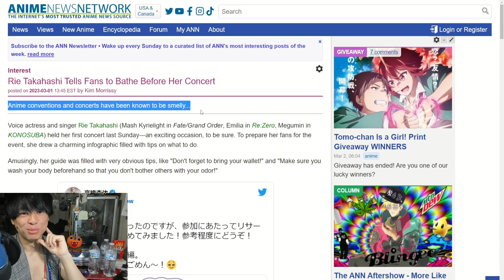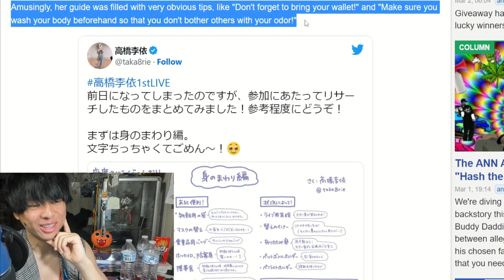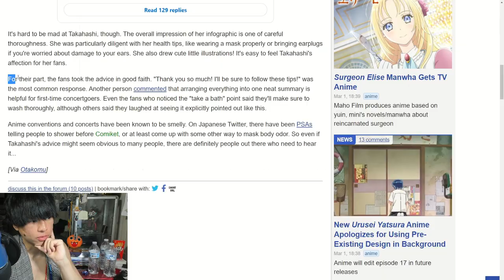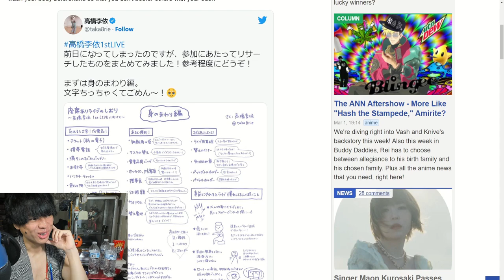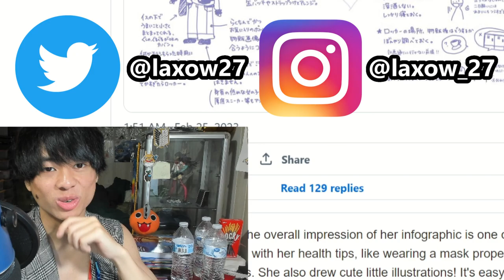Rie Takahashi Makes Concert Cute Hygiene Illustrations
Let's talk about a legendary vocie actor giving us some illustrations regarding bathing and good hygiene to a live concert. We're talking about none other than Rie Takahashi who is famous for voicing Emilia in Rezero and Megumin in Konosuba. So let's look a this and let's have a cute laugh here and there.